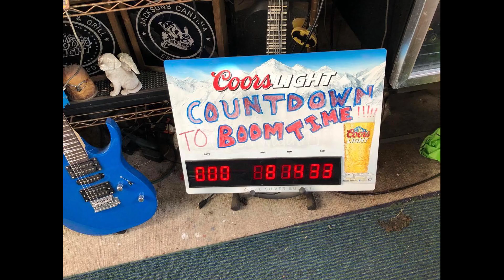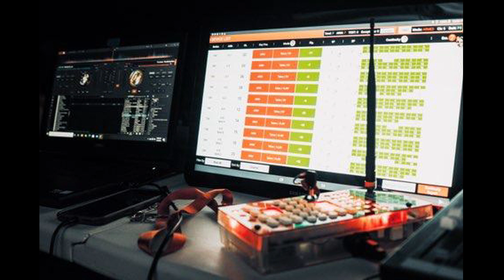2020 BOOM-TACULAR full Firework show!!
Twenty Twenty BOOM-TACULAR Entire Firework Display, featuring bonus drone footage of part of the show and drone footage of the Grand Finale from 400 feet in the air!!